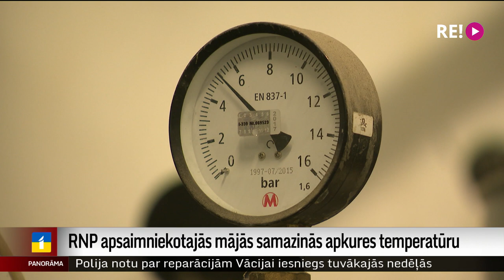RNP apsaimniekotajās mājās samazinās apkures temperatūru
“Rīgas namu pārvaldnieka” apsaimniekotajās daudzdzīvokļu mājās apkures sezonā par vienu līdz diviem grādiem paredzēts samazināt apkures temperatūru. Galvaspilsētas iedzīvotāji to uztver ar dažādām emocijām, jo viss būšot atkarīgs no tā, cik barga būs ziema. Temperatūras samazināšana, pēc apsaimniekotāja aprēķiniem, ļautu ietaupīt izmaksas par pieciem līdz desmit procentiem. Plašāk stāsta Krišs Kairis.